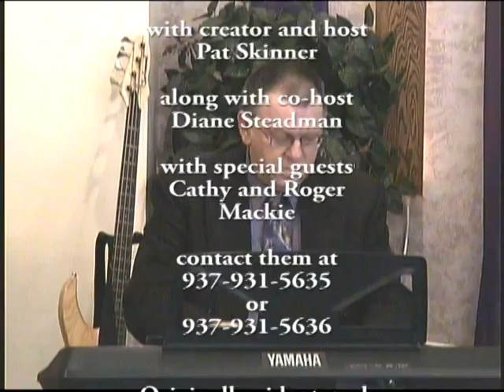Patspraze Gospel Music (03/06/16)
Join Pat Skinner & special guests for a new celebration into Gospel music!